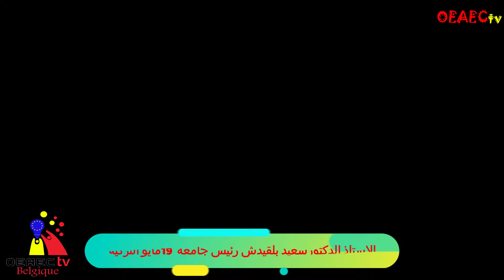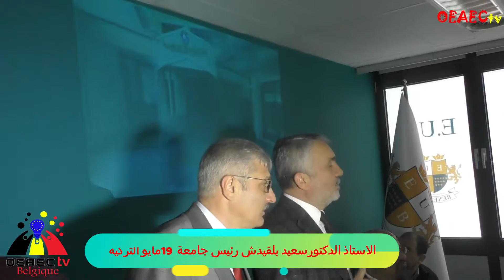زيارة رئيس جامعة 19 مايو وعميد كلية في مدينة سامسون التركية الى جامعة بنلوكس الأوربية في بروكسل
OEAEC TV

استوديو قناة مقرها في مدينة لياج البلجيكية

مدير القناة الدكتور عصام البدري

قناة الجاليات المهاجرة في آوربا

اشراف  د.عصام ا لبدري

أنستغرام

oeaec_tv

لا تنسى التسجيل بالقناة وتسجيل الاعجاب

أن أعجبك الفديو

وبيان ملاحظاتكم

OEAECtv
Un pont pour l’échange entre les cultures et civilisations
Le siège de l'association est fixé en Belgique, dans l’arrondissement judiciaire de Liège. Il est établi rue latour 39 à 4020 Liège
OEAECtv a pour but de :

•  Favoriser l’échange culturel Euro-arabe
• Valoriser la production culturelle des artistes originaires du Monde arabe sur le sol européen
• Renforcer la présence culturelle arabe en Belgique et dans les autres pays européens
• Promouvoir la culture arabe pour les nouvelles générations.
أو من خلال صفحة القناة على اليوتوب